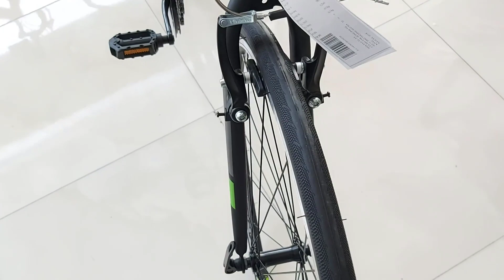[TOAN THANG CYCLES] Xe đạp thể thao TRINX FREE 1.0 2019 Black Green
Địa điểm đến không quan trọng bằng quá trình đi như thế nào, nếu bạn là người như thế, thích sự trải nghiệm khi đạp xe thì dòng xe đạp TrinX Free 1.0 là dành cho bạn. Với trọng lượng nhẹ, khung sườn thiết kế tối ưu theo khí động học và cấu trúc hình học tiêu chuẩn cho dòng xe thành phố TrinX Free 1.0 là cỗ máy trong mơ cho những con đường thành thị.
Được thiết kế từ phòng thiết kế Italy, Nhà máy TrinX cho ra đời các dòng xe mang phong cách hiện đại khỏe khoắn riêng biệt.
1. Khung hợp kim nhôm siêu nhẹ, siêu bền
Xe đạp thể thao TrinX Free1.0 có kiểu dáng gọn nhẹ năng động, phù hợp với những ai yêu thích phong cách thể thao, cá tính. Khung xe bằng hợp kim nhôm nhẹ được sản xuất theo công nghệ tiên tiến 6061, siêu nhẹ, siêu cứng, siêu bền, khả năng chịu lực tốt. Bên ngoài được sơn tĩnh điện giúp tăng độ bền và tính thẩm mỹ cho sản phẩm.
2. Thiết kế khoa học, dễ sử dụng
Xe được trang bị bộ truyền động Shimano 21 tốc độ, giúp xe hoạt động linh hoạt, dễ dàng. Yên xe được vuốt nhọn, có độ cứng và đàn hồi vừa phải, tạo cảm giác thoải mái khi ngồi và điều khiển. Yên có khả năng tăng giảm chiều cao phù hợp với chiều cao từng người. Khả năng tải trọng 120kg nên phù hợp với nhiều đối tượng sử dụng và khi cần chở nặng.
3. Cấu hình hoàn hảo cho dòng xe đường phố
Bánh 700cx28 thiết diện nhỏ, giảm ma sát, vành nhôm 2 lớp xé gió, cùng với bộ truyền động tích hợp 21(3x7) tốc độ. Cho phép xe nhẹ nhàng lướt êm trên các cung đường thành phố, tích hợp thêm khóa mở nhanh bằng tay tiện lợi. Thắng/phanh gôm V đơn giản dễ bảo trì/thay thế.
4. Mang đến những trải nghiệm thú vị cho bạn
Các chi tiết được lắp ráp với độ chuẩn xác cao. Vị trí tay lái được thiết kế hợp lý và có khả năng chống trượt, đảm bảo an toàn cho người điều khiển, đặc biệt là khi phải lái xe trong một thời gian dài. Xe đạp thể thao TrinX Free 1.0 là một trong những mẫu xe đạp thể thao đang rất được ưa chuộng. Sản phẩm có những ưu điểm vượt trội sẽ mang đến cho bạn những trải nghiệm thú vị khi sử dụng

Cấu hình chi tiết sản phẩm:

KHUNG XE – FRAME
Sơn: Tĩnh điện
Tem xe – Decal: Sơn.
Màu – Color: Matt Gray/Black Green
Khung – Frame: TRINX Alloy 700C×470, 510MM.
Phuộc – Suspension Fork: Hi-Ten Steel 700C

PHỤ TÙNG – COMPONENTS
Tay lái – Handlebar: TRINX Alloy Flat.
Cổ lái, Pô tăng – Stem: TRINX Alloy
Cốt yên – Seat post: Hợp kim nhôm TRINX, có khóa yên.
Yên – Saadle: SR Sport
Bàn đạp – Pedal: Có

BỘ TRUYỀN ĐỘNG – DRIVETRAIN
Thắng – Brake: Alloy V-Brake
Tay thắng – Brake Lever: Shimano Disk-Brake.
Bộ tăng tốc trước – Front Derailleur: SHIMANO FD-TY510
Bộ tăng tốc sau – Rear Derailleur: SHIMANO RD-TX300
Tay nắm sang số – Shifters: SHIMANO ST-EF500-7
Bộ giò dĩa – Chain Rings: 28/38/48T*170L
Líp xe – Cassette: 7S, 14-28T.
Sên xe – Chain: KMC 7S
Trục giữa – Hub: TRINX Steel

HỆ THỐNG BÁNH – WHEELSELS
Niềng xe – Rim: TRINX 700C, CNC Double Alloy Wall
Đùm xe – Hub: Trinx
Căm xe – Spoke: Thép không gỉ 14G.
Vỏ xe – Tire: CST,RECOURSE 700C*28C 27TPI
Ruột xe – Tube: 700*28C

KÍCH THƯỚC, TRỌNG LƯỢNG – SIZE, WEIGHT
Cân nặng – Weight: 14.5 kg.
Tải trọng: 120 kg
Size: –

PHỤ KIỆN KÈM THEO – ACCESSORIES

CHÚ Ý ! – NOTE!
Hàng chính hãng, nhập khẩu và phân phối bởi TOAN THANG CYCLES
Các chi tiết sản phẩm có thể thay đổi mà không cần báo trước.

Điện thoại:
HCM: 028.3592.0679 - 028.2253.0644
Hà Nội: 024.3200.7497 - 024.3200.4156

CÁC SHOWROOM TRỰC THUỘC CÔNG TY.

Link web và sản phẩm